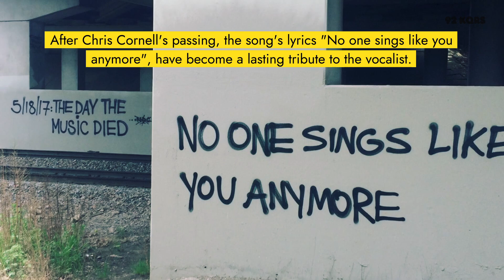This Week In Classic Rock History (MAY 7-13)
MAY 7-13: Historic events this week from The Beatles, Bruce Springsteen, George Harrison, Jimi Hendrix, Led Zeppelin and Soundgarden